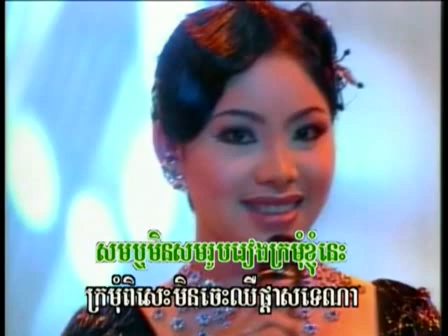Hello Hello I Love You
This Song Sang By Toch Sunnix